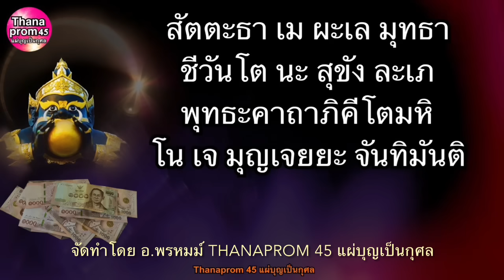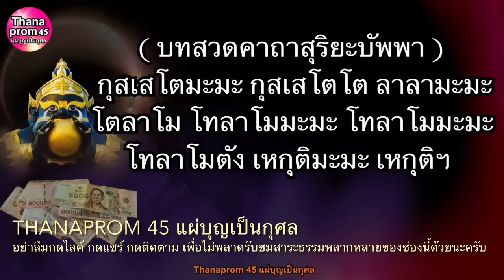ราหูย้ายใหญ่ เข้า-ออก บทสวดบูชาพระราหู เปิดบารมีรับโชคเจริญร่ำรวย ขจัดเคราะห์ร้ายวิบากกรรมจากราหู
สวดมนต์ พระราหู บทสวดบูชาพระราหู คาถาบูชาพระราหู คาถาสุริยะบัพพา คาถาจันทบัพพา พระราหูเป็นหนึ่งในเทพนพเคราะห์ประจำวันของผู้ที่เกิดวันพุธกลางคืน พระราหู หรืออีกนามหนึ่งเรียกว่า พระอสุรินทราหูมีอิทธิพลต่อทุกชะตาชีวิต ผู้ที่ถูกพระราหูเคลื่อนเข้าชะตา หรือถึงวาระที่พระราหูย้ายตำแหน่งครั้งใหญ่แต่ละครั้ง จะส่งผลต่อชะตาชีวิตทุกลัคนาราศี และทุกวันเกิด ซึ่งจะกระทบมากหรือน้อย ขึ้นอยู่กับพลังบวกพลังลบ ดีหรือร้ายที่มีอยู่ในชะตา ผู้ที่เป็นวาระที่ส่งผลบวกเป็นคุณ เมื่อกราบไหว้แล้ว ก็จะยิ่งมีความสุขความเจริญ ชีวิตรุ่งโรจน์ร่ำรวย ส้วนผู้ที่เป็นวาระที่ส่งผลลบเป็นโทษ เมื่อกราบไหว้บูชาแล้ว จะลดแรงวิบากกรรม หรือส่งผลให้เปลี่ยนร้ายกลายเป็นดีได้

  คลิปวิดีโอนี้จัดทำออกแบบภาพประกอบทั้งหมด และบันทึกเสียงอธิบายและนำสวดโดยอาจารย์พรหมม์เอง จัดทำเป็นต้นฉบับของทางช่อง THANAPROM 45 แผ่บุญเป็นกุศล ไม่ได้เป็นการนำเสียงจากเว็บไซต์หรือเครื่องอัตโนมัตอื่นใดมาใช้
* ขอสงวนลิขสิทธิ์ภาพและเสียงทั้งหมดในคลิปวิดีโอนี้ ห้ามทำการละเมิดลิขสิทธิ์ อาทิเช่น คัดลอกข้อมูลทั้งหมด หรือเพียงบางส่วน เลียนแบบ ดัดแปลง ตีพิมพ์ซ้ำ อัพโหลดซ้ำโดยตรง หรือทำซ้ำในรูปแบบอื่น หรือช่องทางอื่นโดยเด็ดขาด ขอบคุณครับ *